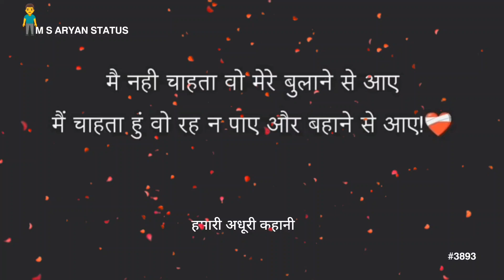मै नही चाहता वो मेरे || ❤‍🩹HEART TOUCHING STATUS🤗 || M S ARYAN STATUS #3893